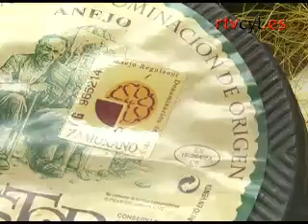Un carro para promocionar los quesos de la comunidad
Los quesos de Castilla y León más independientes que nunca. Desde hoy lucharán como una única marca en el mercado. El nuevo marchamo se llamará Queso Castellano y será presentado hoy en Madrid en el Salón del Gourmet. Si van a comer algún restaurante fijense bien porque pueden encontrarse con un carro cargado con más de 14 quesos diferentes..